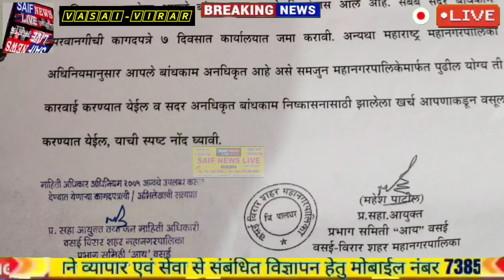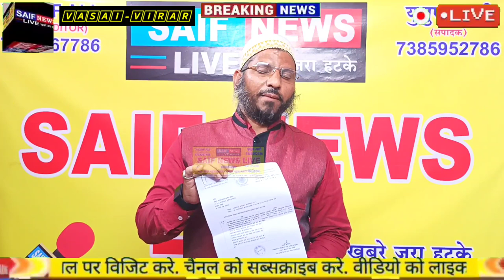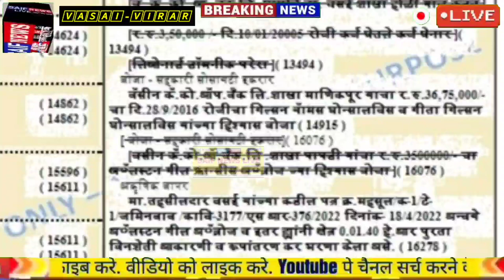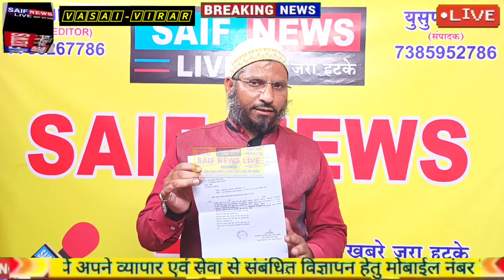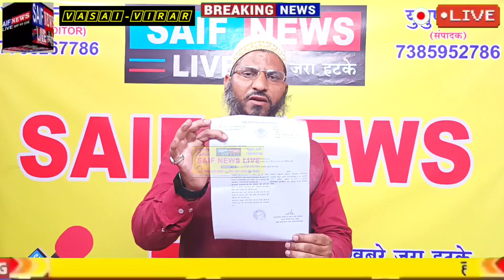वसई विरार की बड़ी खबर। मनपा अधिकारी ग्लिसन गोन्सालवीस के अवैध बंगलो को निकला नोटिस। मुश्किल मे ग्लिसन